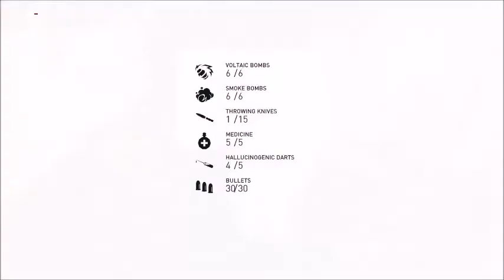WILL ANYONE JUST STOP TALKING?: Assassin's Creed Syndicate Part 24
Is it wrong to hate the friendly NPCs just as much, if not more than the villains? Whoops.